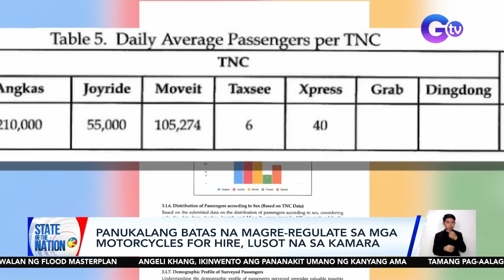Panukalang batas na magre-regulate sa mga motorcycles for hire, lusot na sa Kamara | SONA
Lusot na sa ikatlo’t huling pagbasa ng Kamara ang panukalang batas na magre-regulate sa mga motorcycle for hires. Sakaling maisabatas -- kikilanin na ang mga ito bilang pampublikong transportasyon.